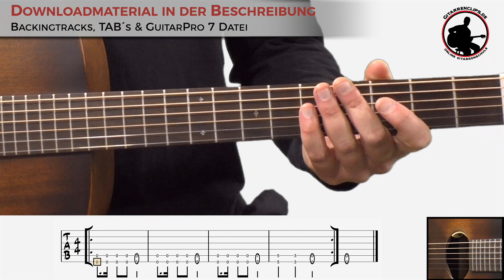Schnelleres Gitarrenriff auf der Akustikgitarre - Mit nur einem Finger (Teil 4/5)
►DOWNLOADMATERIAL ZU DEN VIEDEOS◀︎

Über 800 Videos zu diversen Themen für Gitarre und E-Gitarre unverbindlich & kostenlos testen.

Crashkurs zum Thema Liedbegleitung. Lerne die 8 wichtigsten Akkorde, Akkordwechsel & Schlagmuster.

►VIDEOBESCHREIBUNG◀︎
Herzlich Willkommen zu meiner neuen Videoreiche - Einfache Gitarrenriffs für Anfänger auf der Akustikgitarre lernen. Heute das 4te von 5 einfachen Riffs.

►ÜBER MICH◀︎
Hallo und herzlich Willkommen auf dem YouTube-Channel.
Ich bin Matthias, staatlich geprüfter Gitarrenlehrer und ich bin seit vielen Jahren als Gitarrenlehrer aktiv unterwegs - auch an meinen eigenen Musikschulen.
Ich habe mich auf das Gitarren lernen für (absolute) Beginner und fortgeschrittene Gitarrenanfänger spezialisiert, habe viele Konzepte und Unterrichtsmaterialien erstellt, die meinen Schülern:innen das Gitarre lernen erleichtern und Ihnen eine feste Struktur geben.
Nun gibt es diese praxiserprobten Konzepte auch endlich im Videoformat und auch hier auf YouTube.

►MEIN KANEL◀︎
Auf meinem You-Tube Kanal zeige ich Dir Videos zum Thema Gitarre lernen für Anfänger und Fortgeschrittene - für die Instrumente Akustikgitarre und E-Gitarre.
Schnell & Einfach mit System Gitarre lernen ist mein Motto und das versuche ich seit 2022 - auch mit Hilfe von Tutorials und Online-Gitarrenkursen - zu vermitteln.

Kapitel  ▬▬▬▬▬▬▬▬▬▬▬▬▬▬

0:00 Gitarrenriff Vorspiel
0:33 Erklärung
1:36 Gitarrenriff langsam